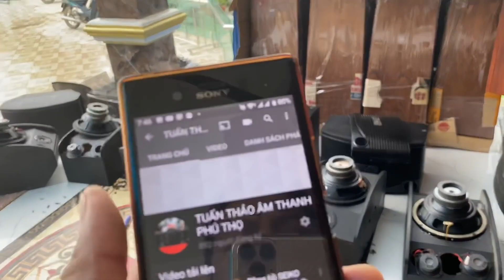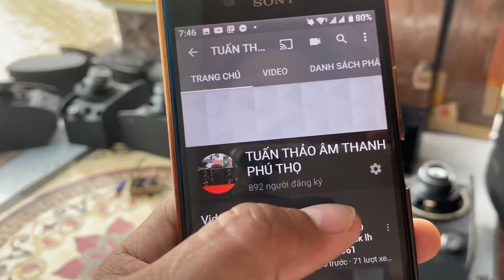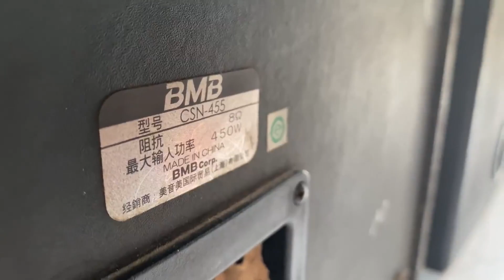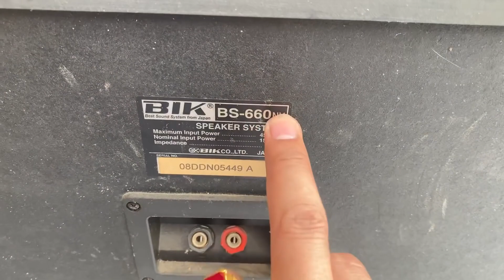LOA GIÁ RẺ 1 NỬA LUÔN LH 0911169961